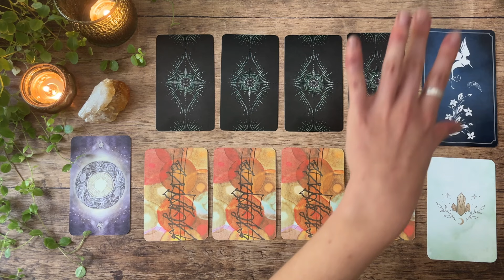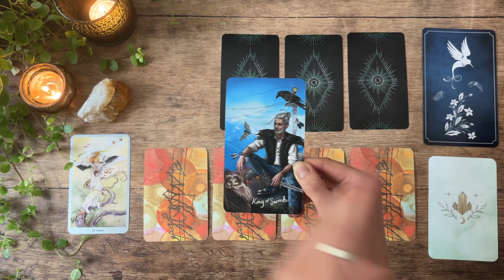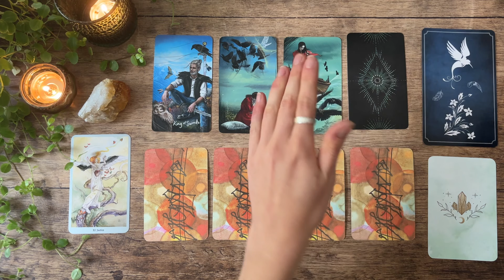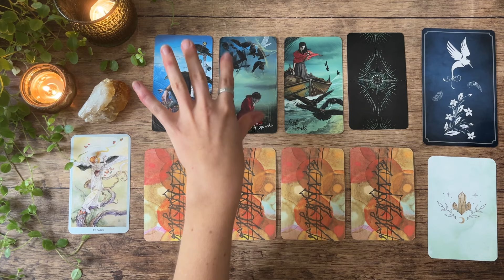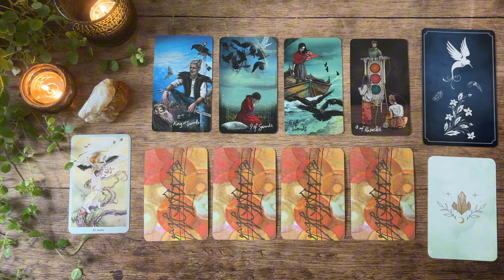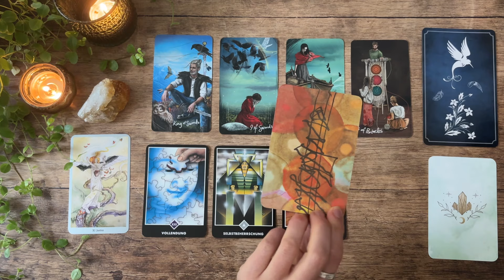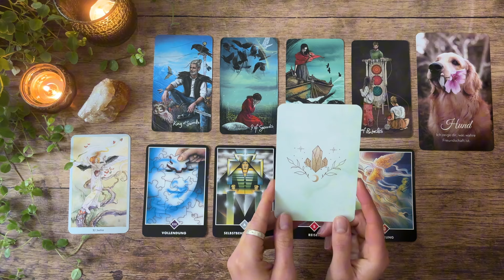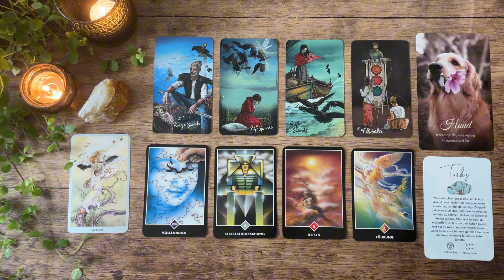Steinbock ✨2025 ✨Du lässt dein altes Leben hinter dir | Tarot Reading | Schattenarbeit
💚 Alle Angebote 💚
Kurse, Orakelkartenshop, Readings & Kakaozeremonien

Meine eigenen Decks:
Krafttierkarten (nicht mehr erhältlich)
Hier findest du weitere Decks, die verfügbar sind:

Tarotkarten:
Licht und Schatten / Light seers tarot - Chris Anne - Hay House Verlag
Shadowscape Tarot - Stephanie Pui-Mun Law (llewellyn)
Osho Zen Tarot - Osho